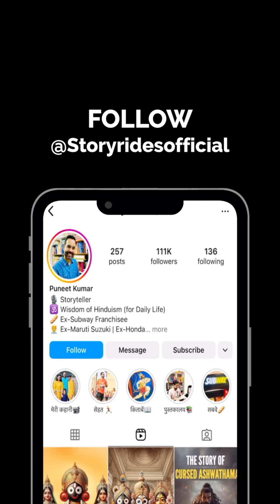Ramayan aur Gita Ek Saath Series | Episode 4 | Stories of Ramayana | Bhagavad Gita Summary | Ch 18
Ramayana aur Gita Ek Saath - Ch. 18 Verse 13-14

Episode 4 | Understanding Bhagavad Gita Chapter 18 Verse 13-14 through Stories of Ramayana - The Story of Rama Exile & The Story of Golden Deer

पञ्चैतानि महाबाहो कारणानि निबोध मे । सांख्ये कृतान्ते प्रोक्तानि सिद्धये सर्वकर्मणाम् ॥ 13

Listen, Arjuna, and I will explain the five elements necessary for the accomplishment of every action, as taught by the wisdom of sankhya.

अधिष्ठानं तथा कर्ता करणं च पृथग्विधम् । विविधाश्च पृथक्केष्टा दैवं चैवात्र पञ्चमम् || 14

The body, the means, the ego, the performance of the act, and the karma involved: these are the five factors in all actions, right or wrong, in thought, word, or deed.